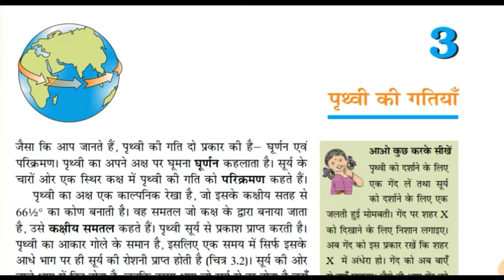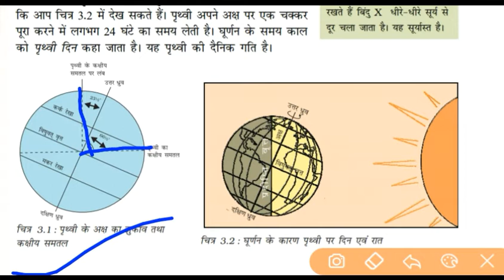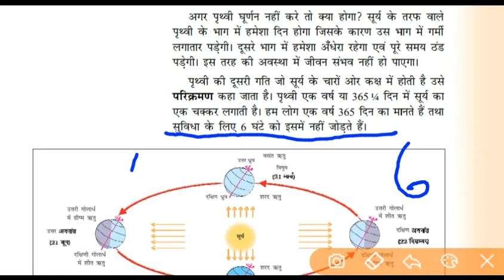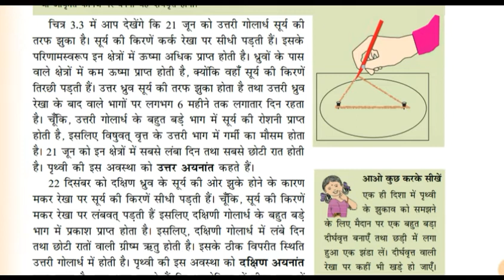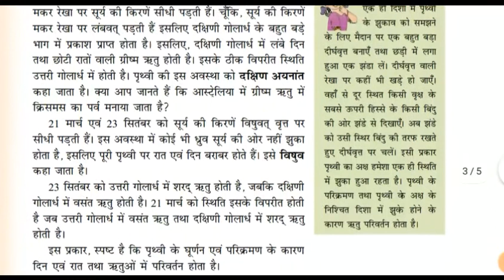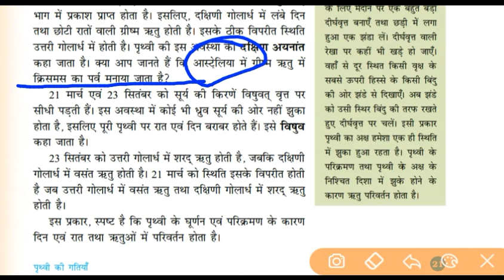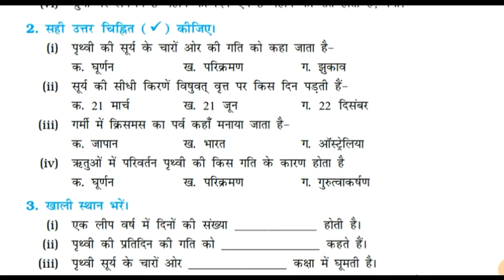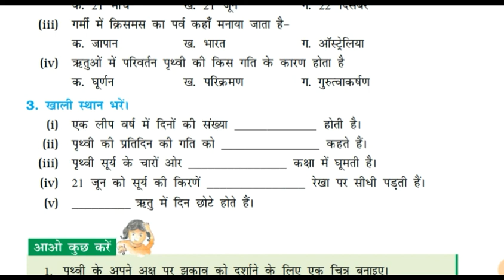Motion Of The Earth l 03 l NCERT Geography Class 6 पृथ्वी की गतियाँ CTET/KVS/NVS/DSSSB/REET/BTET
The Following Topics Are Covered in The Video Tutorial :-
What would Happen if earth does not rotate
Illumination_Dose not coincide with axis.